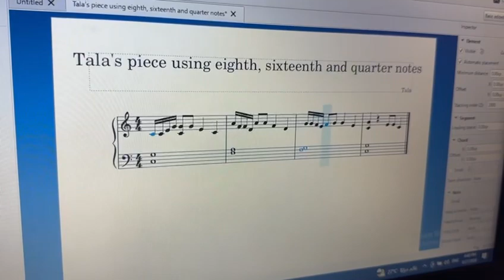soft mozart: tala creates a music composition using eighth, sixteenth, and quarter notes (lvl 4)